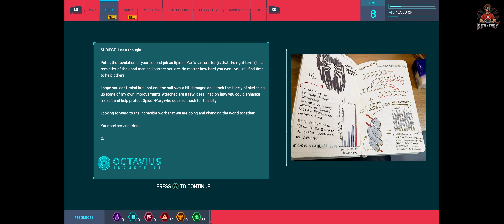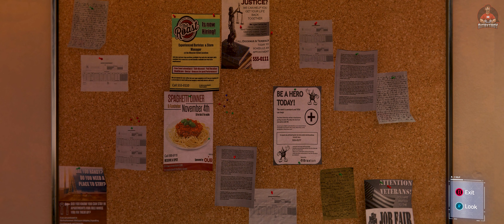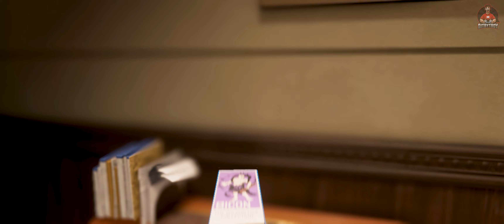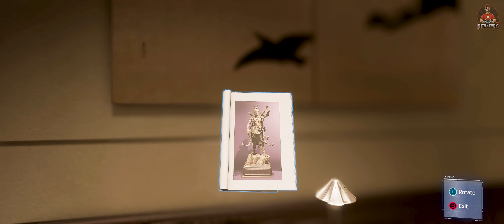Marvel’s Spider-Man Remastered - Something Old, Something New Part 3 Commentary Walkthrough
00:00 - Intro
00:17 - Something Old, Something New
21:00 - Fisk Hideout
29:58 - Landmarking
31:58 - For She's A Jolly Good Fellow
41:55 - Don't Touch the Art

BTC    ► bc1qys5d6ztg74uwqqg0232m3f0tugexwfflrcvu4e
ETH    ► 0xe1Bd90EDDD90886c6663d80512BAe40E7225121d
DOGE   ► DSHGDWbGspZckaRBiVgX8HZ2ttMkNuqwno